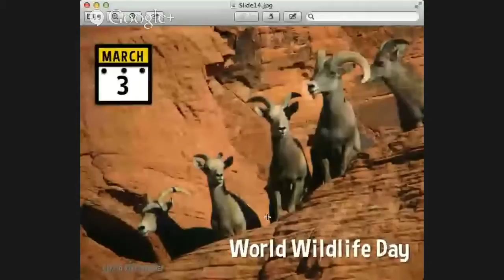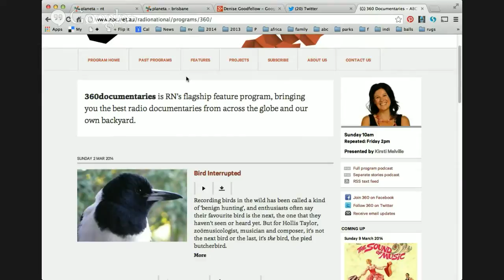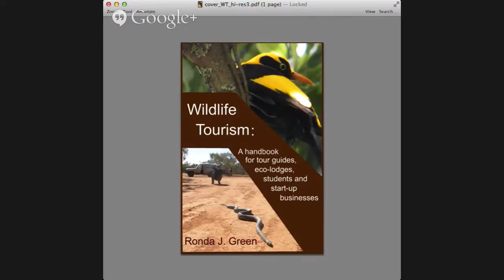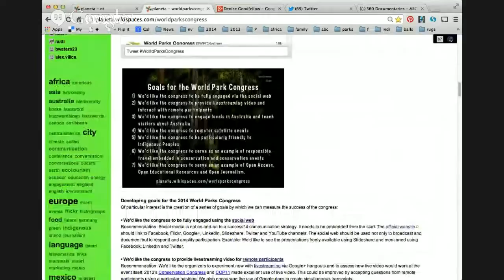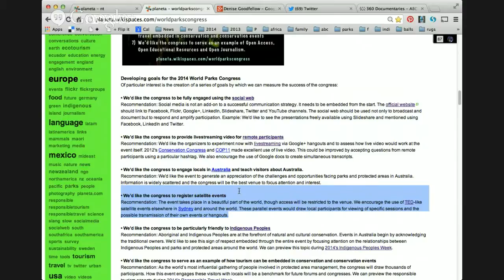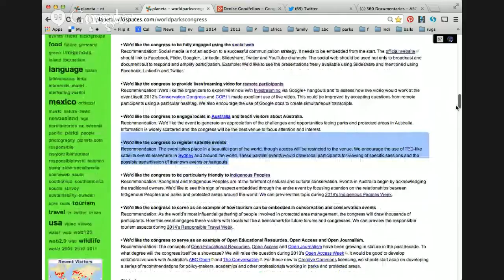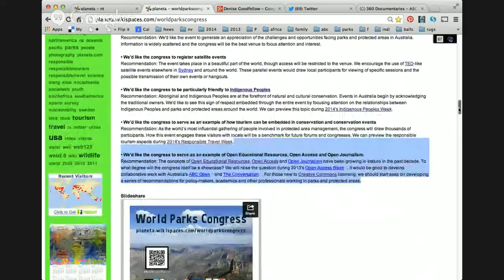World Wildlife Day Hangout: Conversation with Ronda Green and Denise Goodfellow 03.2014